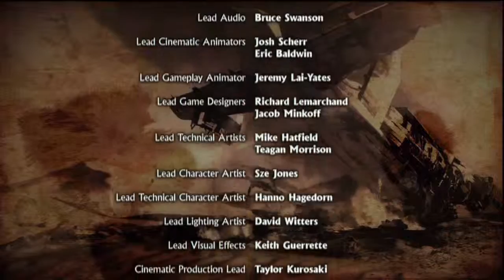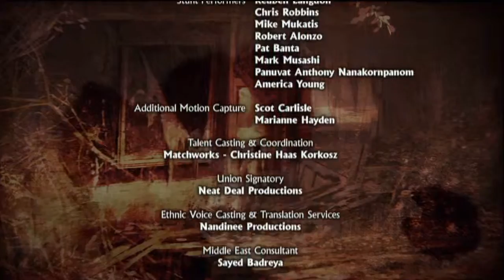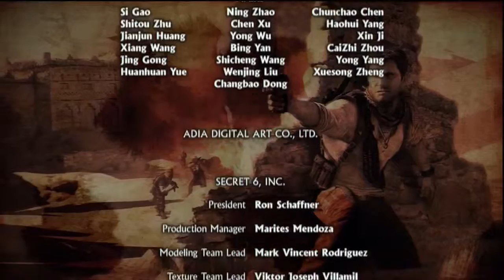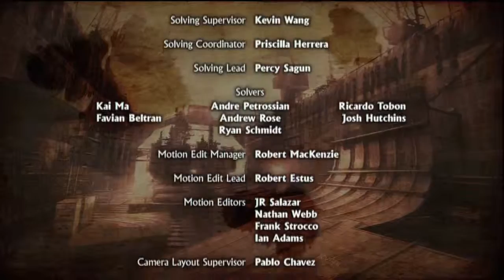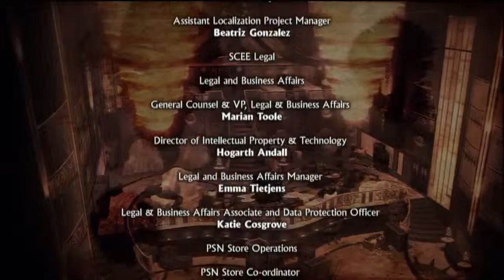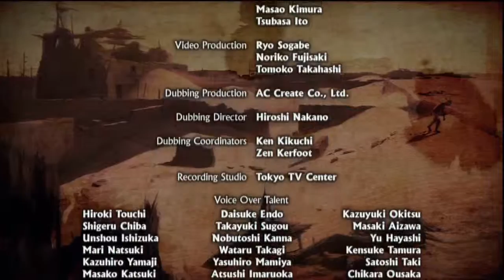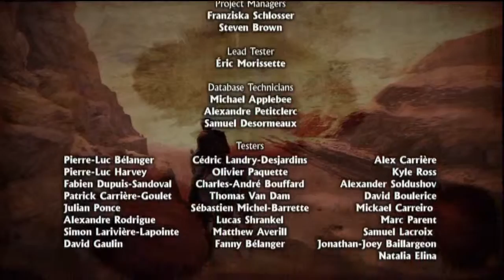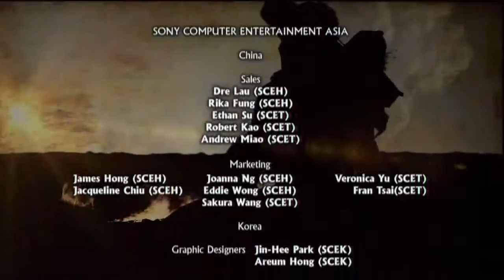Uncharted 3: Drake's Deception Ep. 23 Credits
Just the credits itself to UC3.